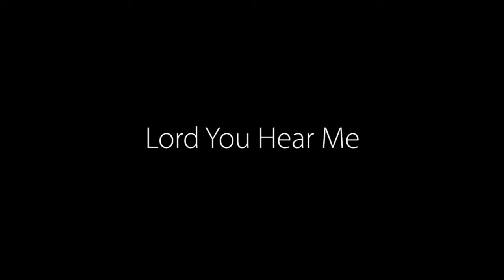Bloodlines - Lord You Hear Me